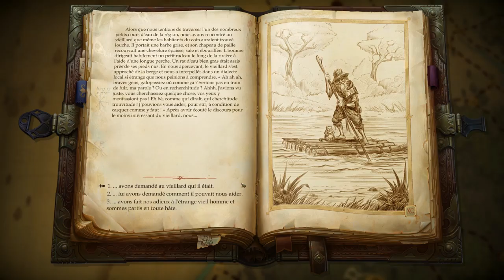FR Pathfinder kingmaker ep81 Braconnier Nilak toxico et vieux fou